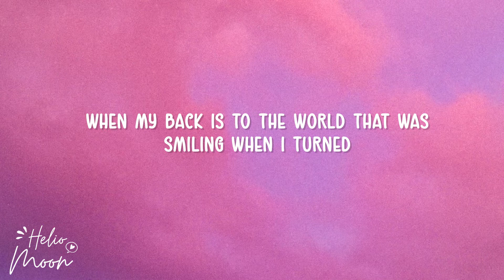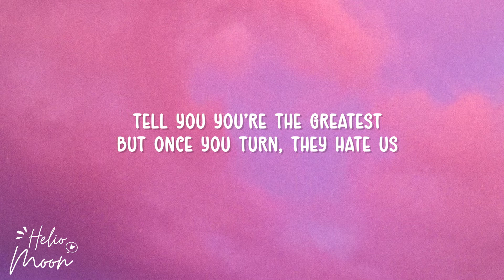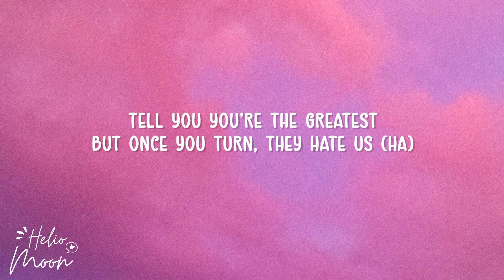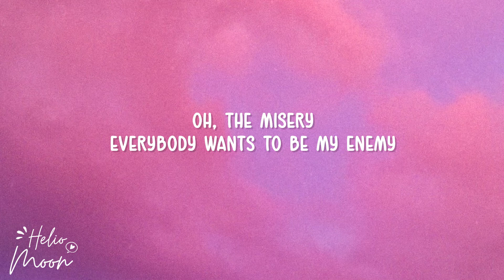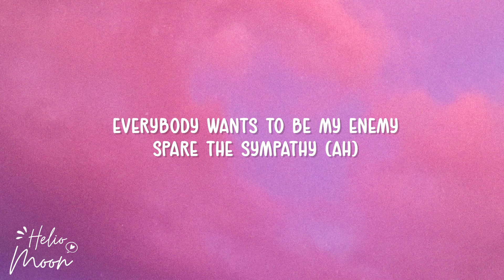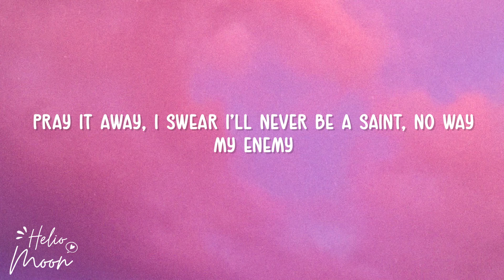Imagine Dragons x JID - Enemy (Lyrics)